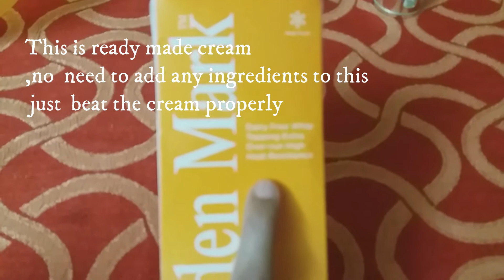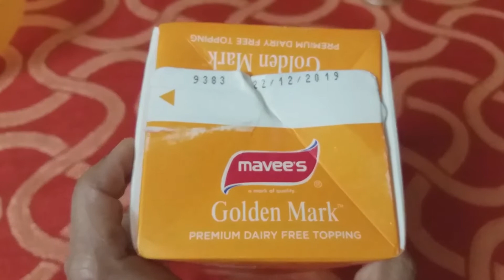How to make whipped cream at home in 2 minutes|whipped cream easy & simple|only one ingredient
How to make whipped cream at home in 2 minutes|whipping easy & simple|only one ingredient
whipped cream making
ready made ingredient
only one ingredient
whipping cream
home made whipping cream

Whipped Cream is used in several recipes such as cakes, cupcakes, ice creams, mousse etc. When whipped perfectly, it lends a soft and fluffy texture to your desserts. It's not necessary that you always have to buy it in a can form because you can easily make it at home in no time.
Learn how to make whipped cream at home in no time using the steps I show in my video above. The whipped cream you'll get using my method will be fluffy and 100% perfect.
use for cup cakes,cake decoration,ice creams
use for desserts,Home Made Food